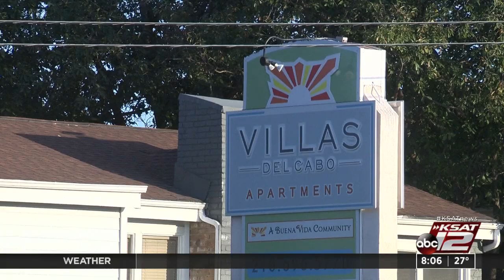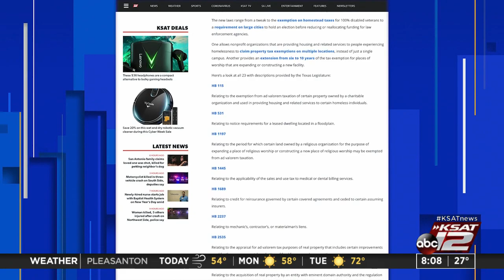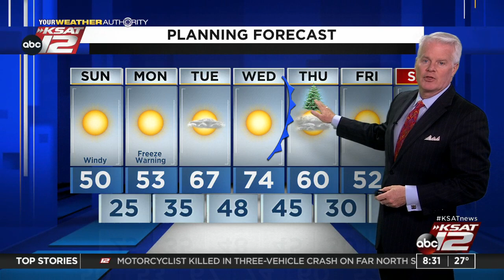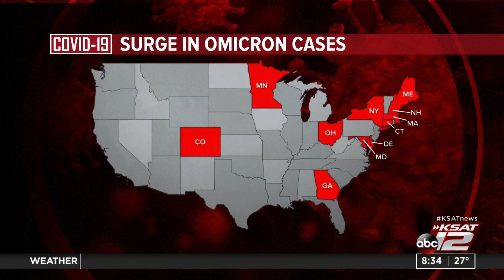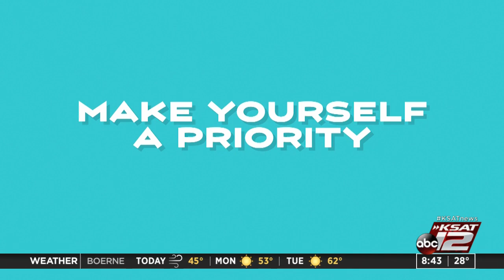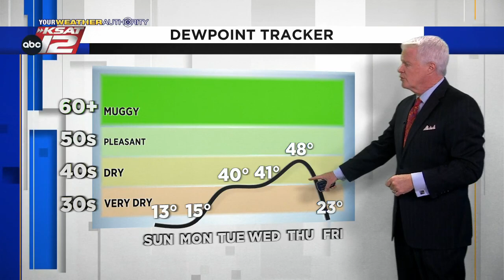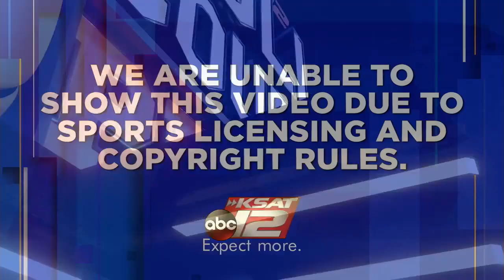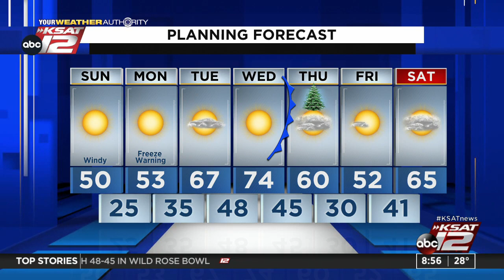GMSA Weekends : Jan 02, 2022